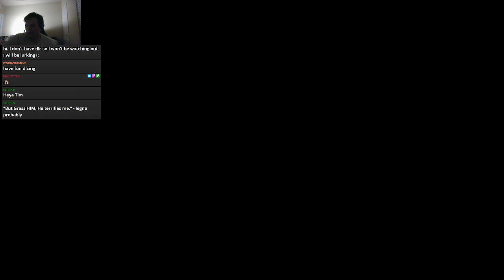KIERAN'S VILLAIN ARC! - Pokémon Teal Mask DLC Episode 3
The Pokemon Indigo Disk DLC has dropped and we're ready to take on a new adventure! It's time to go!